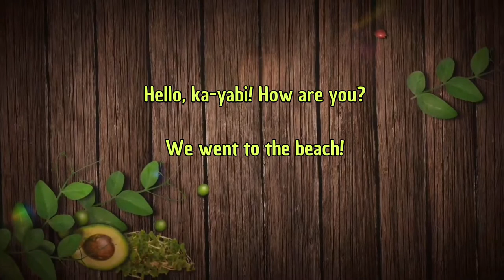COOKING CRABS BY THE BEACH | Yabi’s Kitchen